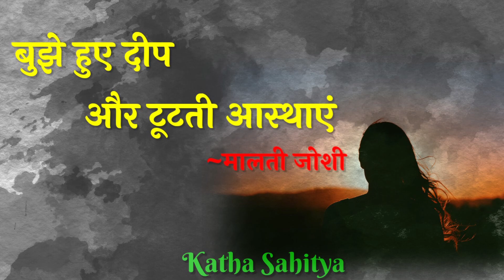मालती जोशी की कहानी - बुझे हुए दीप और टूटती आस्थाएं | Malti Joshi Ki Kahani